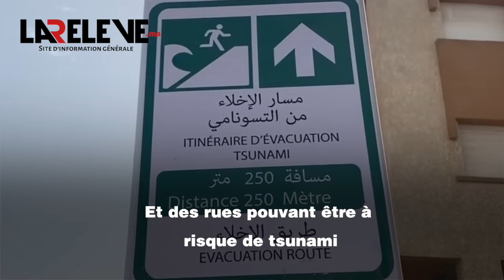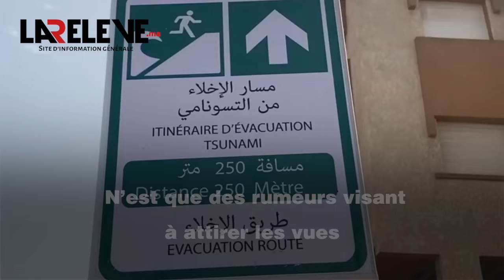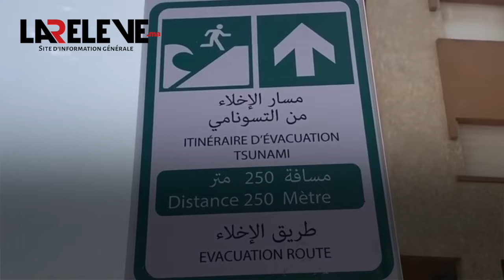Maroc : la mer recule, un tsunami à craindre?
Au Maroc, la baisse du niveau de la mer sur certaines cotes inquiète citoyens et estivants, qui redoutent un risque de tsunami.
Ces inquiétudes sont-elles justifiées? Y a-t-il un risque de tsunami au Maroc?